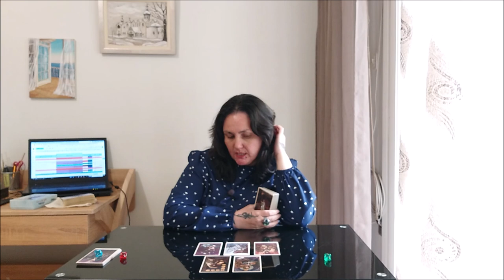Владеете ли вы силой слова? Какова цена вашего слова?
Тайм коды:
00:00 - вступление
6:31 - голубой камешек
17:11 - красный камешек
26:43 - зеленый камешек